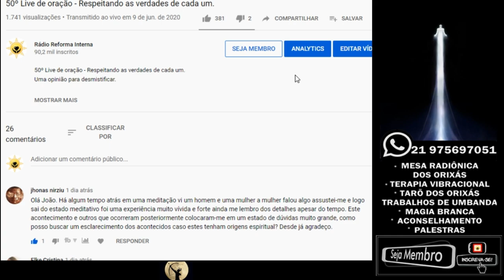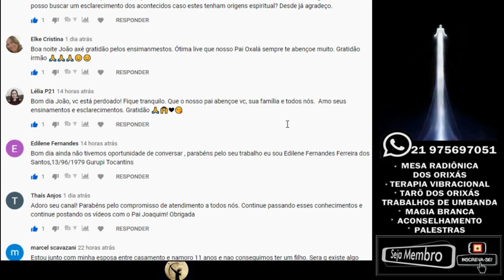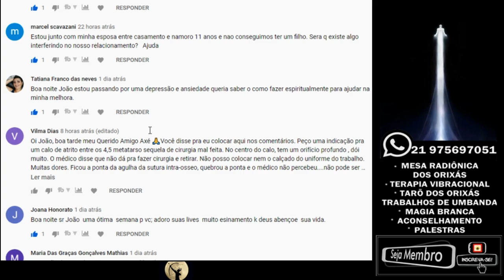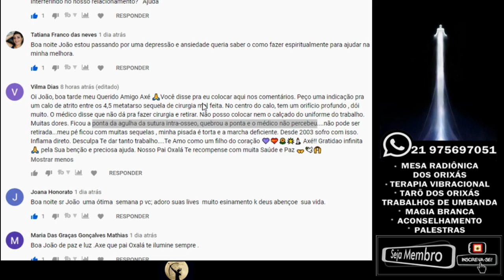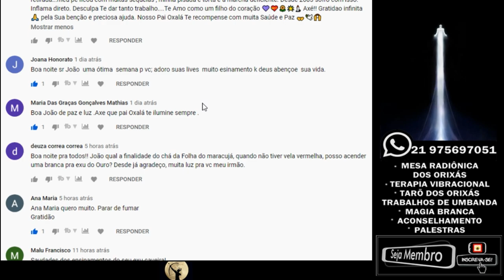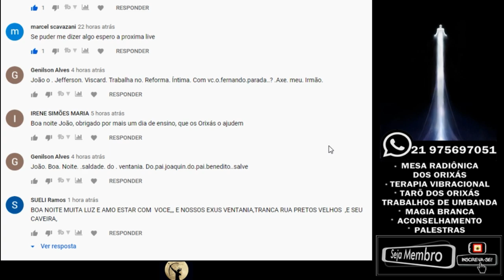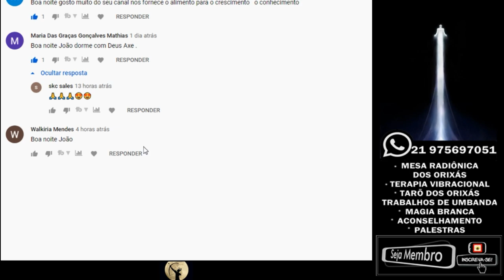Repostas: 50º Live - Respeitando as verdades de cada um.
🔴 TERAPIAS OFERECIDAS.
Mesa Radiônica: R$125,00
10:00H ÀS 19:00H.

✅Doações:
Banco Bradesco
Agência: 2379-5
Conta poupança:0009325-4